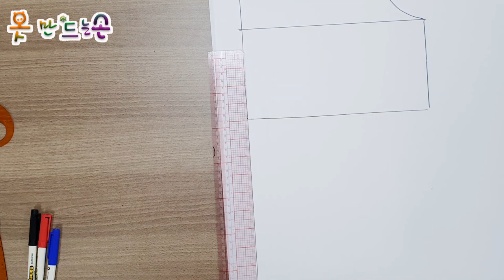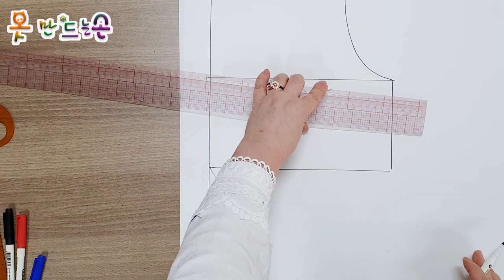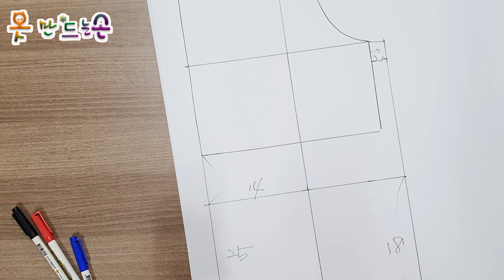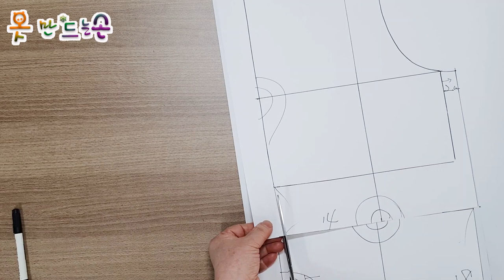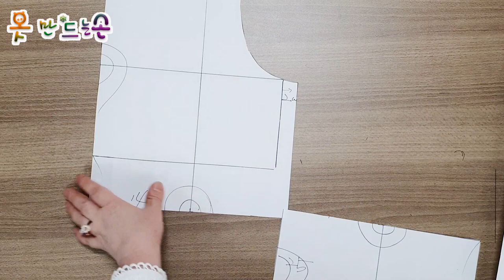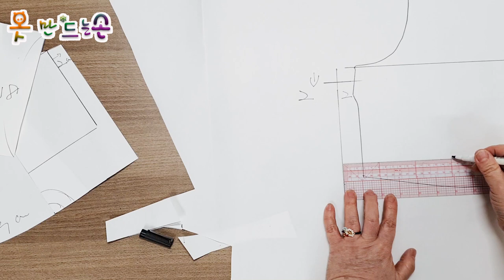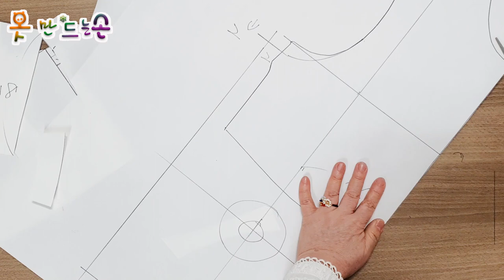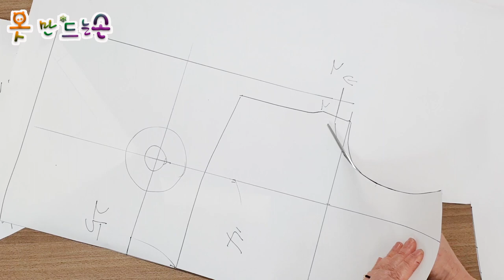조끼 만들기/Vest making